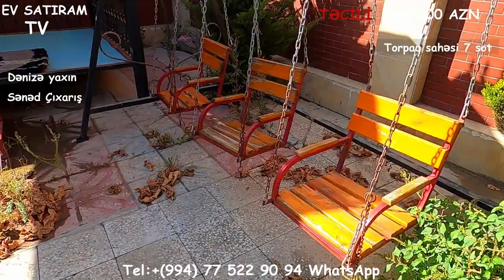YENİ ! ÇOX TƏCİLİ SATILIR! NOVXANIDA. BAĞ EVİ SATILIR. Недвижимость в Баку /ev elanlari 2020